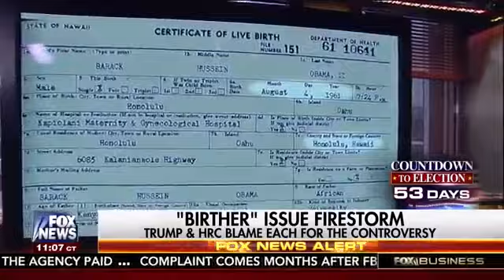Julie Roginsky Challenges Harris Faulkner on Trump Birther Issue - 9/16/16 - Fox News